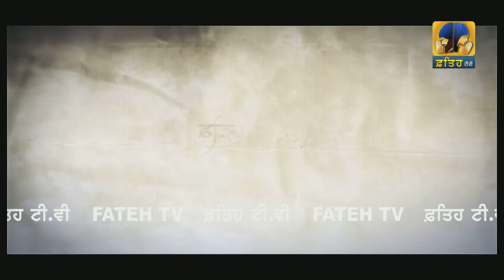FATEH TV | RAAG RATTAN | FINAL PART - 3 | HD